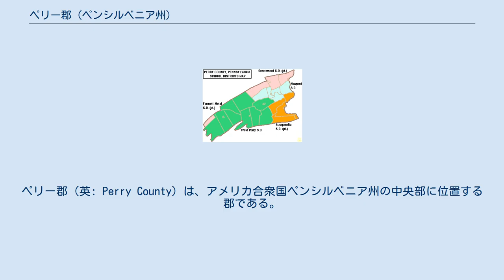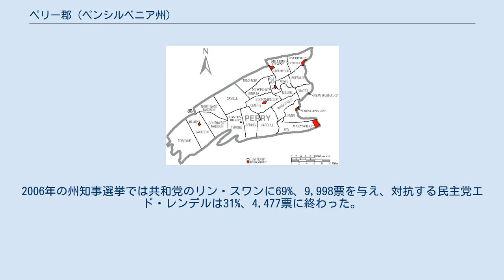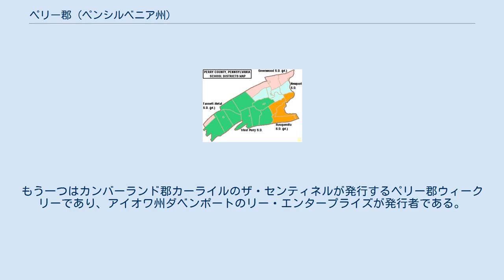ペリー郡 (ペンシルベニア州)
ペリー郡（英: Perry County）は、アメリカ合衆国ペンシルベニア州の中央部に位置する郡である。
2010年国勢調査での人口は45,969人であり、2000年の43,602人から5.4%増加した。
郡庁所在地はニューブルームフィールド・ボロ（人口1,247人）であり、同郡で人口最大の町はメアリーズビル・ボロ（人口2,534人）である。
ペンシルベニア州の人口重心が郡内ダンキャノン・ボロにある。
タイロン・タウンシップにある法人化村、グリーンパークは、郡西端のコノコチーグ山と、東端のサスケハナ川の中間点にある。
 ペリー郡は他の2郡と共にハリスバーグ・カーライル大都市圏を構成している。
 ペリー郡は元々カンバーランド郡の一部だった。
郡民が郡庁所在地のカーライルまで山を越えて行くことを望まなかったこともあって、1820年に分離設立された。
郡庁所在地は公式にはブルームフィールドだが、ニューブルームフィールドと呼ばれることが多い。
ペリー郡が創設されたのは1820年3月22日であり、郡名は米英戦争の英雄オリバー・ハザード・ペリーに因んで名付けられた。
ペリーは郡創設の前年に死んでいた。
 ペリー郡は州内でも共和党の強い地盤である。
2004年アメリカ合衆国大統領選挙では、共和党のジョージ・W・ブッシュが郡総投票数の72%、13,919票を得票し、28%、5,423票の民主党ジョン・ケリーに大差を付けた。
やや民主党寄りであるペンシルベニア州では、ケリーが2.5%差でブッシュを制した。
1964年以降の大統領選挙では一貫して共和党候補を支持している。
2006年の州知事選挙では共和党のリン・スワンに69%、9,998票を与え、対抗する民主党エド・レンデルは31%、4,477票に終わった。
同年のアメリカ合衆国上院議員選挙では共和党現職のリック・サントラムが60%以上の支持を得た。
ただしスワンもサントラムも州全体で落選した。
 ペリー郡の自治体、ボロは赤、タウンシップは白 ペンシルベニア州法の下では4種類の自治体がある。
 ペリー郡教育学区の区分図 首都圏中間ユニット（第15）は州が認定した教育機関である。
この機関はペリー郡各教育学区、チャータースクール、家庭教育を受けた生徒に対して、様々なサービスを行っている。
例えばペンシルベニア州学術標準でマッピングされ、調整された幼稚園生から12年生まで完璧に開発されたカリキュラム、共有サービス、合同購買計画、さらには幅広い特別教育、特殊需要に合わせた講習などである。
 ペンシルベニア州教育省に登録される私立学校は次の通りである。
 郡内では4つの週刊紙が発行されている。
3つはペリー郡とジュニアータ郡のアドバンス・パブリケーションズが、ハリスバーグのパトリオット・ニューズと提携して発行している「ダンキャノン・レコード」、「ニューズ・サン」、「ペリー郡タイムズ」である。
もう一つはカンバーランド郡カーライルのザ・センティネルが発行するペリー郡ウィークリーであり、アイオワ州ダベンポートのリー・エンタープライズが発行者である。